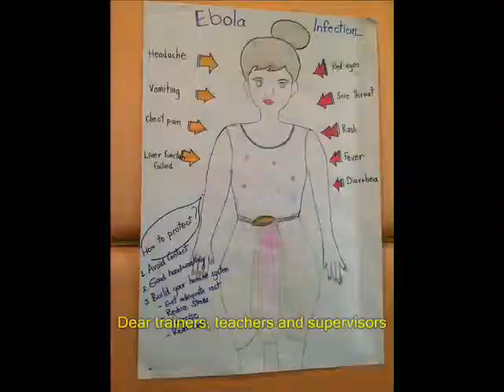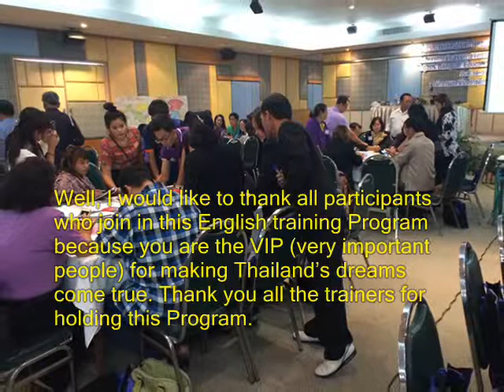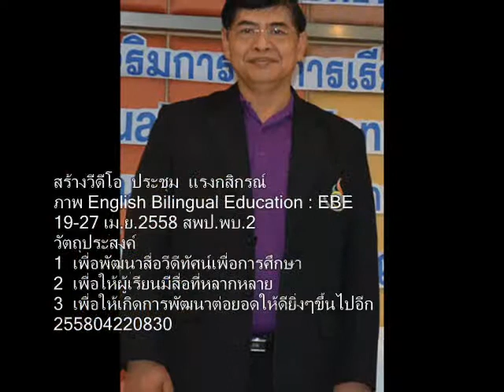02 04+คำกล่าวเปิดการประชุม EBE at long beach chaam hotel+english